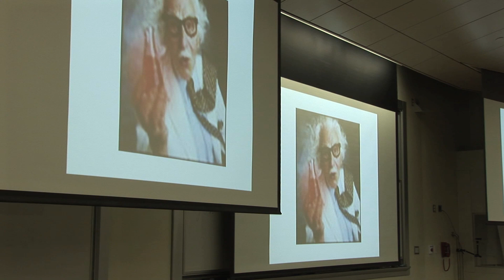Discovering the Scientist Within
Oregon girls experience science and engineering at Oregon State University.